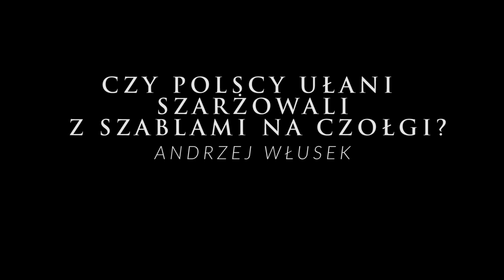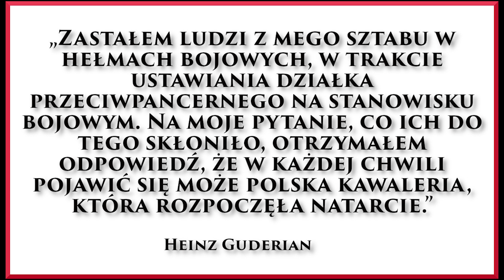Czy polscy ułani szarżowali z szablami na czołgi? | Ciekawostki historyczne #09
W naszej świadomości cały czas funkcjonuje mit, że nasza kawaleria podczas II wojny światowej szarżowała na niemieckie czołgi z szablami. Prawdą jest, że podczas kampanii wrześniowej polska kawaleria przeprowadziło prawdopodobnie kilka lub kilkanaście szarż. Jednak dzięki niemieckiej propagandzie powstał materiał dyskredytujący kawalerię, ukazujący pozbawioną sensu szarżę z szablami na czołgi. A jak było naprawdę?

Odcinek powstał dzięki wsparciu Dominika Sekuły poprzez Patronite.

Wesprzyj mój kanał: Konto (PLN): 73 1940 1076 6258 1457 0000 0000 (tytułem: "Darowizna".)

Kanał wspiera portal Historykon.pl - bądź na bieżąco z najważniejszymi wydarzeniami ze świata historii

Grafiki: Wikimedia Commons